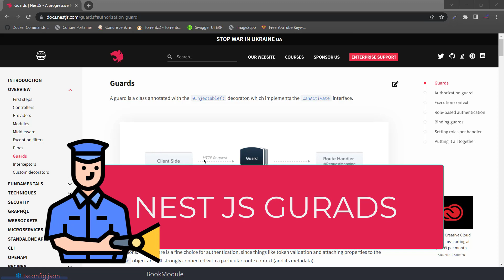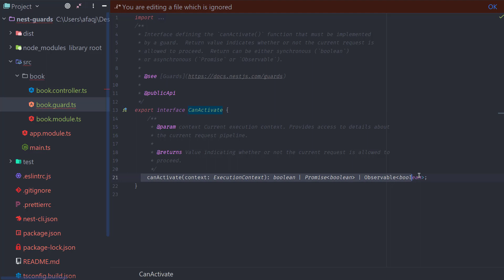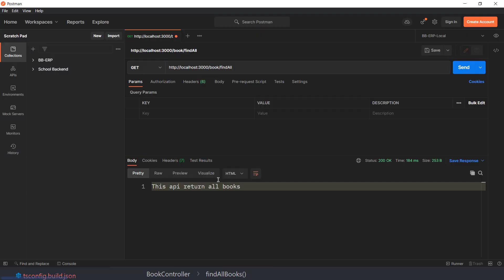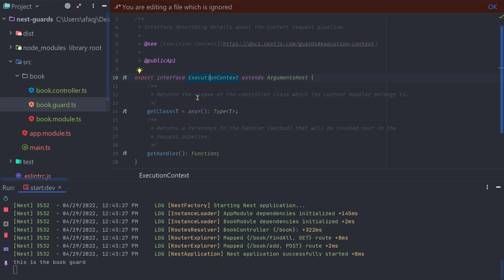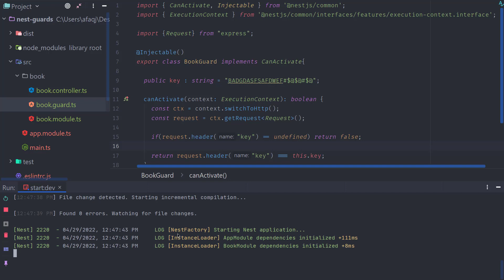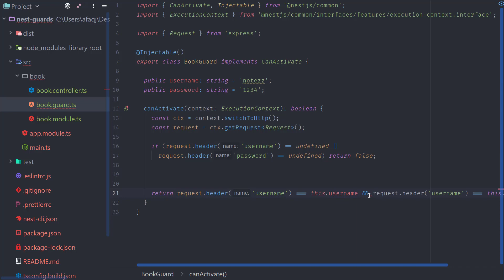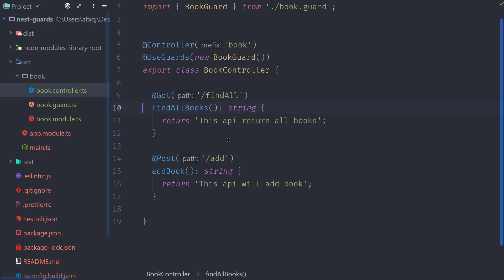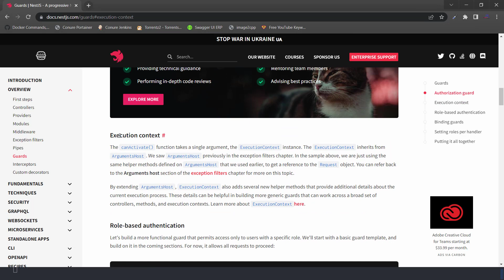11-NestJs : NestJs Guards Explained in Hindi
In this tutorial, We will learn  NestJs Guards Explained in Hindi. This will be a Complete Guide for  NestJs Guards Explained in Hindi.
Some future Topics are :
1-NestJs Swagger
2-NestJs Jwt
3-NestJs Authentication